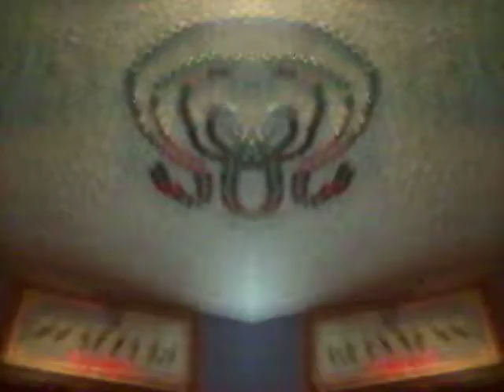January 22, 2018(8)